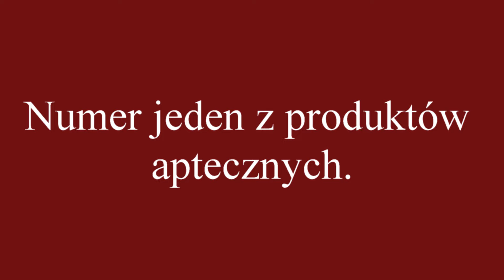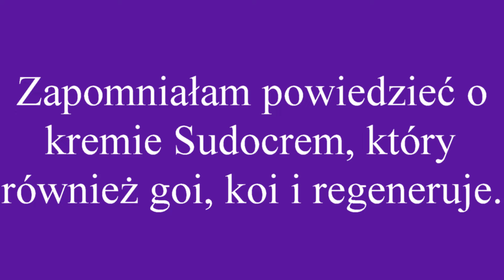TANIE ZAMIENNIKI Z APTEKI ZAMIAST DROGICH KOSMETYKÓW - CZY TO DZIAŁA?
9. Sudocrem - dobry na suche miejsca

Film podlega prawom autorskim. Kopiowanie i rozpowszechnianie grozi odpowiedzialnością karną.